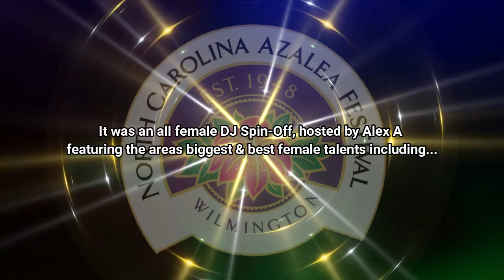All female Dj Spin Off at the Azalia Music Festival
The Azalia Music Festival had an opening act of 5 Female Djs who entertained the crowd before the Ice Cube concert in Wilmington NC. It was the first female Dj Spin Off at the festival and the winner was crowned Dj Precisa. Enjoy :)